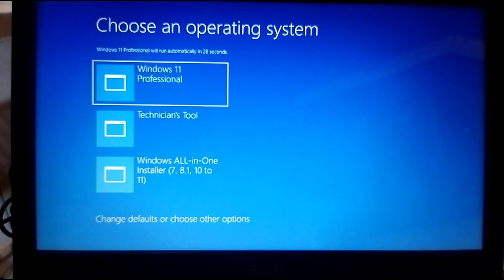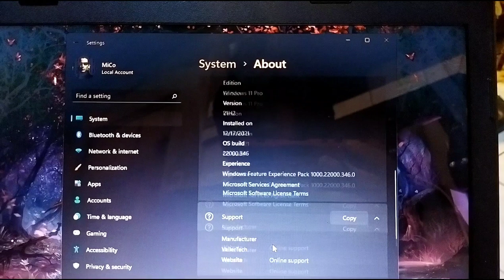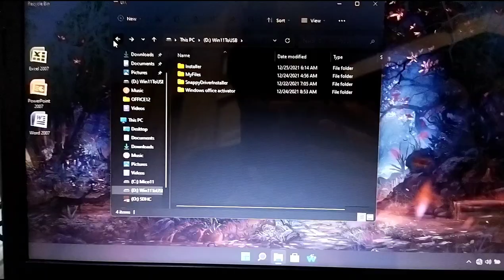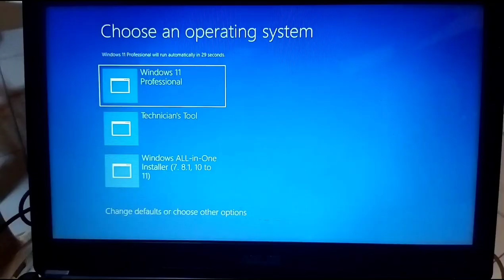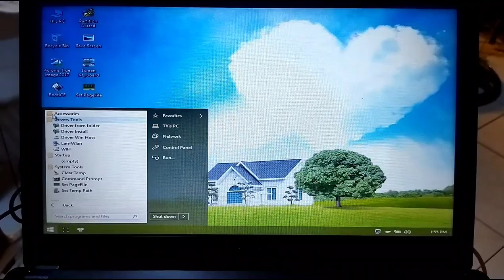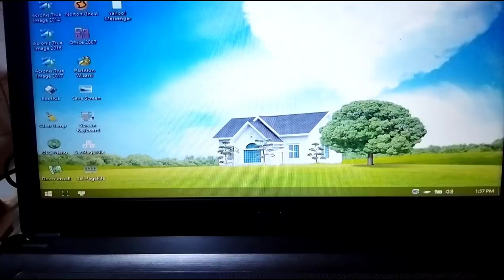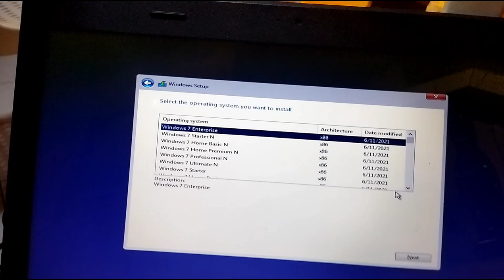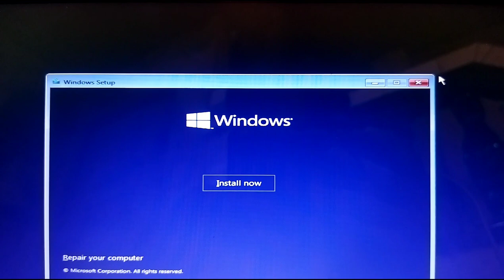Windows11 2GOUSB with DLCBoot2019 and Windows (7-11) ALL-IN-ONE Installer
True Windows 11 that boot and run from USB Combined with DLCBoot2019 and all Windows from 7-11 installer.

Defender is replaced with Avast Free Antivirus
Bloatwares has been removed.
Uses 7zip for higher and faster compression.
Office 2007 (Word, Excel and Powerpoint - only 120MB)
EDGE and IE replaced with Waterfox

Apps tested to run in the making within the USB:
Utorrent, IDM, Photoshop 2021, Office 2019, ACDSee Photo Studio, FilmoraX, Ultraiso, Daz Studio, Zoom,

Playable games tested:
Quake 4, Battlefield 4, Tomb Raider 2013, Call of Duty Modern Warfare 3, Command and Conquer 4

Device used for creation:
Asus X44H laptop with i3 processor and 4GB RAM

USB is tested to run in a desktop with AMD A4 6300 processor, 6GB RAM and 1GB GF610 graphics.